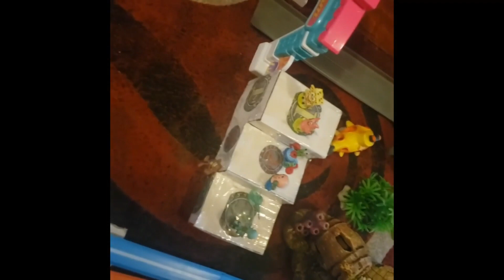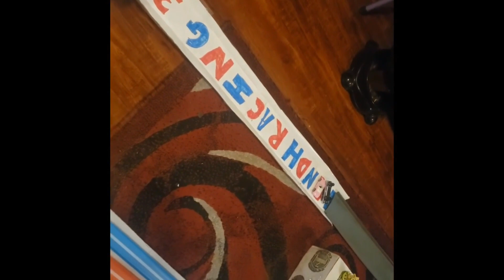SPONGBOB AND FRIENDS WATCH HOTWHEELS RACING at HandHracing3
Welcome to HandHracing3
Once upon a time, in a small town, there lived a young boy named David. He was an ordinary boy with an extraordinary passion for cars. David would spend hours playing with his Hot Wheels cars, racing them on makeshift tracks he built in his backyard. Little did he know that his love for Hot Wheels would soon change his life in ways he could never have imagined.

One sunny afternoon, David's father noticed his son's unwavering enthusiasm for Hot Wheels. He saw how David meticulously arranged his collection and meticulously designed his tracks, and he recognized the spark of creativity and determination within his son. Wanting to encourage his passion, David's father surprised him with a Hot Wheels track set on his birthday.

From that day forward, David's life revolved around Hot Wheels. He spent every spare moment he had racing his cars, modifying his tracks, and learning about different types of vehicles. His room transformed into a mini racing world, with loops, jumps, and obstacles scattered everywhere.

As time went on, David's skills as a track builder and racer grew, and so did his reputation within the community. Word spread about his incredible track designs and his ability to navigate the most challenging circuits. His friends, family, and even neighbors eagerly gathered to witness his epic races.

One day, a local event organizer caught wind of David's talent. Impressed by what he had heard, the organizer invited David to participate in a regional Hot Wheels championship. It was a dream come true for the young boy. He poured his heart and soul into preparing for the competition, refining his skills, and fine-tuning his cars for maximum speed.

The day of the championship arrived, and David stood at the starting line, filled with nervous excitement. The track was formidable, with multiple loops, twists, and hairpin turns. The crowd cheered as the race began, and David maneuvered his car with precision and finesse, surpassing his competitors one by one.

In a nail-biting finale, Davids car crossed the finish line, securing his victory. The crowd erupted in cheers and applause, recognizing his talent and the hard work he had put into mastering the art of racing. David's life was forever changed.

His triumph at the championship opened doors for him in the world of motorsports. Professional racing teams noticed his skill and passion, and they offered him opportunities to join their junior programs. Alex embarked on a thrilling journey, traveling to different tracks, meeting racing legends, and honing his abilities as a professional driver.

Hot Wheels had not only been a source of joy and amusement but had become the catalyst for Davids dreams. His love for those small, die-cast cars had transformed into a real-life career, allowing him to follow his passion and pursue his dreams on the racetrack.

Years later, when asked about the turning point in his life, David always mentioned his beloved Hot Wheels. Those little cars had ignited a fire within him, giving him the confidence to chase his dreams and proving that sometimes, even the smallest things can have the most significant impact on our lives.